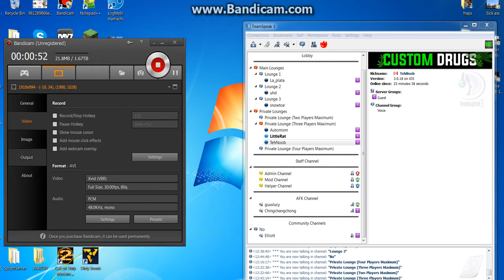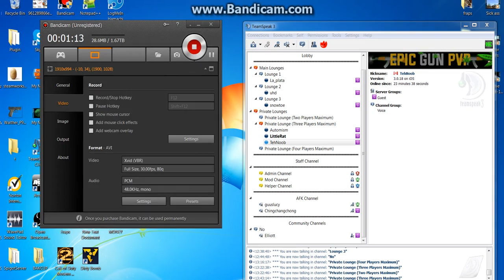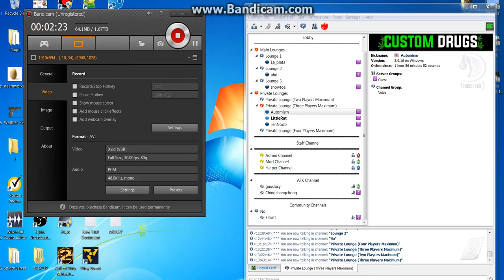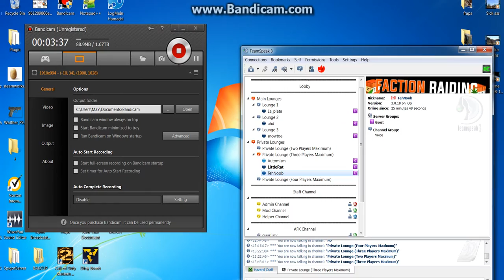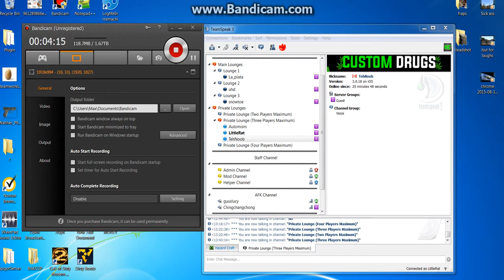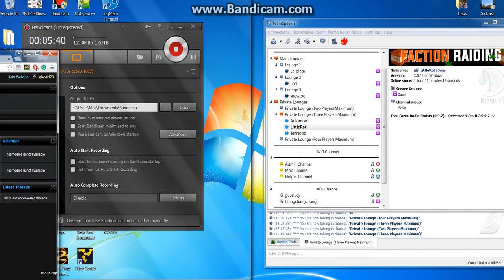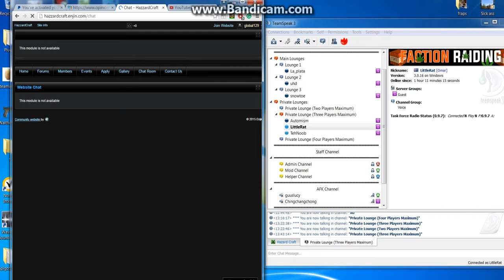HazzardCraft Teamspeak Trolling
After dealing with The first guy "automism" And Being Just annoying After telling him Over and over again to Shut up kindly, He continued to annoy me and troll making a joke out of autism. I then move channels to the next one thinking it was someone different but find out he is his "brother" they continue to be annoying for the rest of the video.